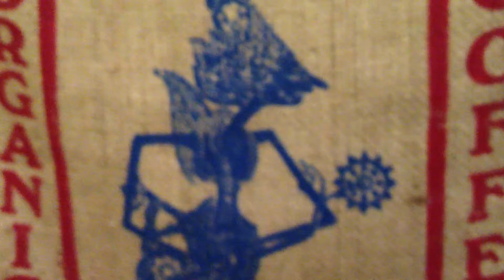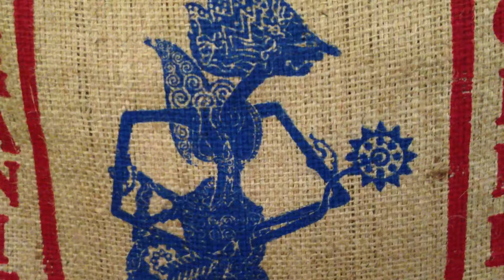The Blue Krishna of Bali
Sound is the most powerful source of creation.